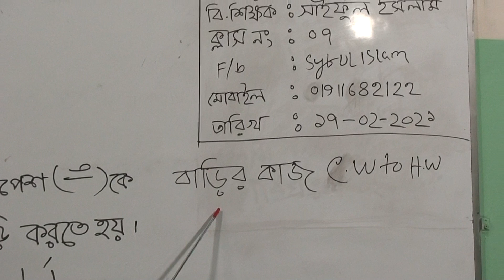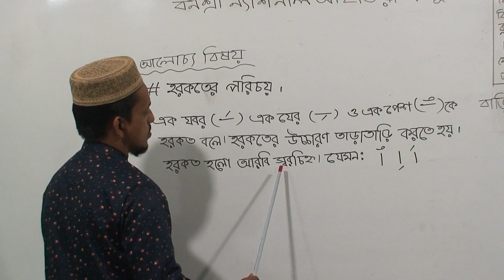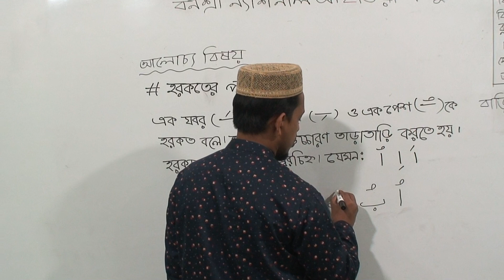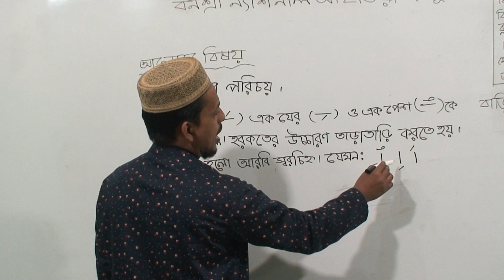দ্বিতীয় শ্রেণির ইসলাম ও নৈতিক শিক্ষা, ক্লাস নং-০৭, আলোচ্য বিষয়: হরকতের পরিচয়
অর্ধবার্ষিক-২০২১
শ্রেণি: দ্বিতীয়
বিষয়: ইসলাম ও নৈতিক শিক্ষা
ক্লাস নং-০৭
আলোচ্য বিষয়: হরকতের পরিচয়
শিক্ষক: জ. সাইফুল ইসলাম